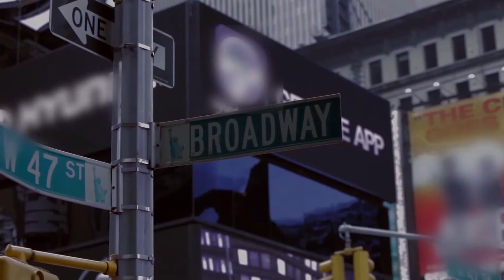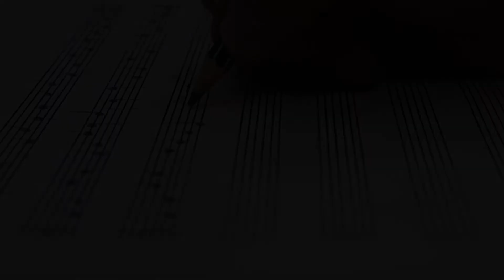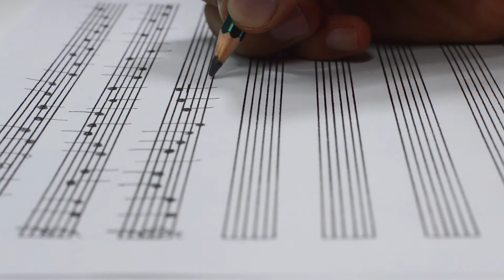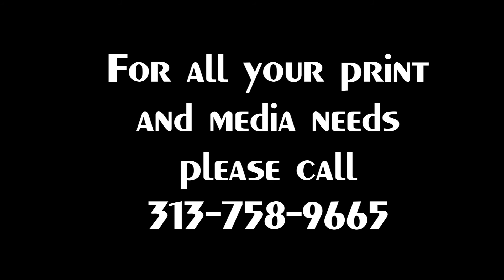Mylus Gaston Official Video Whats Love Gods Love, Album Mytoven